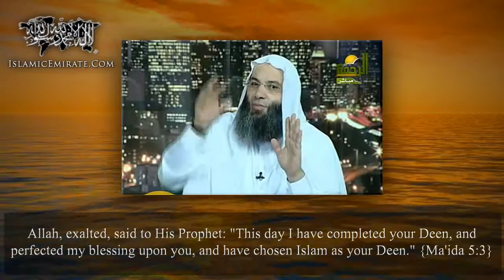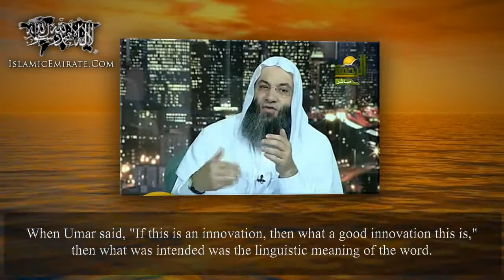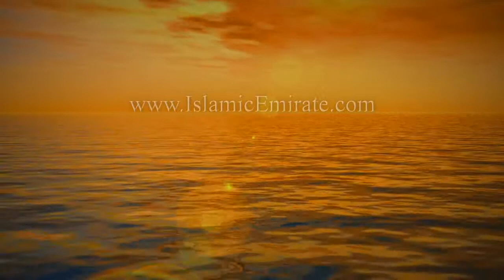Sheikh. Muhammad Hassan - The Dangers of Innovations in Islam (Bidah)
The Dangers of Innovations in Islam (Bidah)